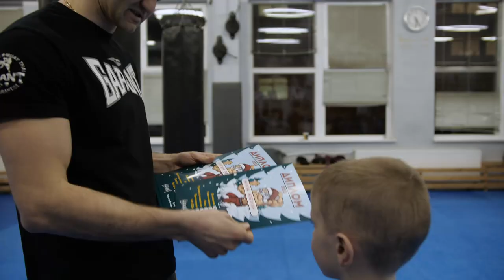Garant, Vladimir Velichko KICKBOXING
Привет, друзья!

Закончил работу над очередным видео проектом для Владимир Величко Тренер по..(Тайскому Боксу) , профессионал своего дела💪 Давно хотел поснимать в этом направлении. Получил бесценный опыт и много позитивных эмоций от процесса